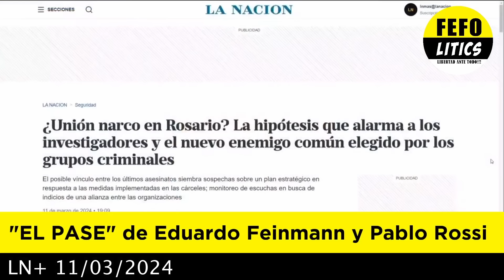EL PASE de Eduardo Feinmann y Pablo Rossi 11 03 2024